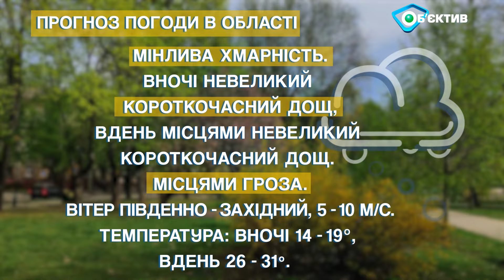Прогноз погоди в Харкові та Харківській області на 3 червня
Погода в Харкові та Харківській області - на понеділок 3 червня 2024 р. Погода в Харькове и Харьковской области - на понедильник 3 июня 2024 года.

Мінлива хмарність. Вночі невеликий короткочасний дощ, вдень місцями невеликий короткочасний дощ. Місцями гроза.